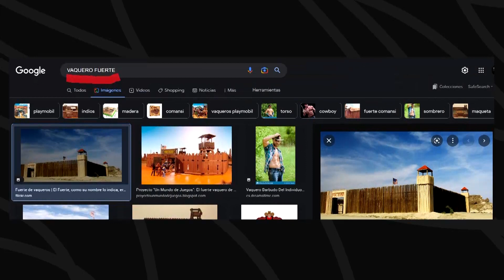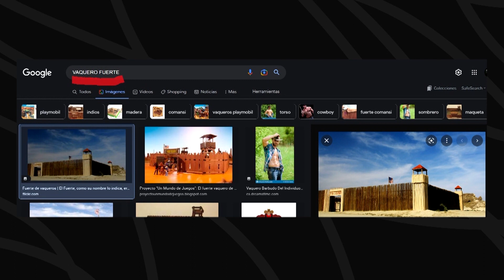Entrevista JJ Vaquero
AELB entrevista al famoso comico y humorista @jjvaquerocomico  a on no dixara de decir res. Charrara de anecdotas con Pablo Motos. Tamien charrara de aventuras con o suyo amigo Iñaki Urrutia

Tamien puez trobar mes informacion y conteniu a la pachina oficial de  @aragontelevision  :